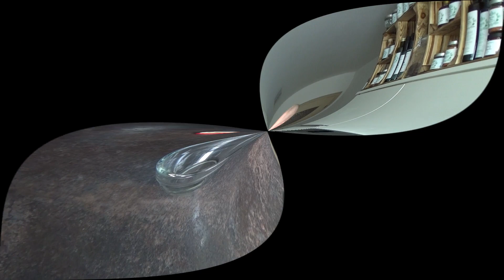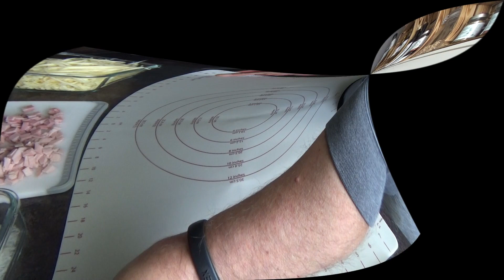Pizzastangen! Warm oder kalt ein toller Snack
Hallo, schön das du da bist und dir mein Video anschaust.
Diese knusprigen Pizzastangen wurden aus einem Rest Teig gemacht, der 2 Tage alt war.
Es braucht etwas Übung, das die Stangen perfekt werden.
Das Rezept zum Video steht weiter unten.
Es ist absolut kostenlos und ich würde mich sehr darüber freuen.
Du darfst das Video auch sehr gerne teilen und hilfst mir so, den Kanal auszubauen.
Kontaktdaten:
Auf meiner Webseite, rund um die Stoneware von Pampered Chef findest du noch mehr Rezepte und Ideen
In meinem Online-Shop findest du alle im Video benutzten Produkte und immer tolle Angebote
oder schreibt mir per WhatsApp

Pizzastangen
Zutaten
550g Weizenmehl Typ 550
30 - 60g Hartweizengrieß
18g - 20g frische Hefe
 (6 -10g, wenn der Teig am Vortag gemacht wird)
18g - 25g Salz. Es darf schon etwas salzig schmecken
eine Prise Zucker
 20g Olivenöl
ca. 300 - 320g lauwarmes Wasser
Aus allen Zutaten einen geschmeidigen Teig herstellen und gut eine Std. ruhen lassen.
Mehr Zeit = mehr Geschmack!
Am besten ist der Teig, wenn er am Vortag gemacht wird und kühl, über Nacht ruht.
Das Aroma vom Teig ist deutlich besser.
Wenn der Teig einen Tag vorher gemacht wird, die Hefe auf 6 - 10g reduzieren.

Zutaten zum Belegen!
200g Emmentaler, gerieben
60g Parmesan, fein gerieben
2 - 3 Scheiben Kochschinken, in 1 - 2 cm große Stückchen geschnitten

Tomatensoße!
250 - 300 passierte Tomaten mit 70g Tomatenmark andicken.
1 Knoblauchzehe in die Tomaten pressen.
Mit Salz, Pfeffer, etwas Chili, eine Prise Zucker und 3 EL Oregano, getrocknet, würzen.

So geht es weiter!
Die Hälfte vom Teig, auf gut bemehlter Arbeitsfläche, quadratisch ausrollen. ca. 40 x 60cm
Komplett, dünn, mit der Tomatensoße bestreichen.
Eine Hälfte vom Teig, kräftig mit Käse und Schinken belegen.
Die Hälfte mit der Tomatensoße, über die belegte Seite klappen.8 – 10,
ca. 4 - 5cm breite, kurze Streifen schneiden,
Den Teig an der Schnittfläche, mit dem Messerrücken, etwas zusammendrücken, umso den Streifen ein wenig zu verschließen.
Die Streifen an den kurzen Seiten greifen und eindrehen 2 Drehungen von er linken Seite mit dem Uhrzeiger und die rechte Seite gegen den Uhrzeiger.

Backofen auf 240C O/U vorheizen!
Die gedrehten Stangen, mit etwas Abstand auf dem Zauberstein legen und in ca. 20 Minuten goldbraun backen,
Warm und kalt ein toller Snack.
Guten Appetit!
Der Ofenzauberer ist ein genialer Pizzastein, mit Rand und für viel mehr als nur Pizza geeignet.

Ich würze viel mit Gewürzen der Firma Edelschmaus. Hier im online Shop findet ihr ganz tolle Gewürze, Mischungen, Essig und Öle
Edelschmaus Online-Shop

Klickt auf Teilen unter dem Video und zeigt das Video deinen Freunden!